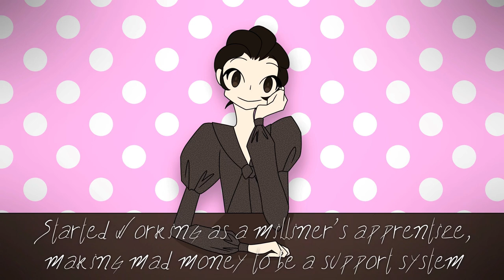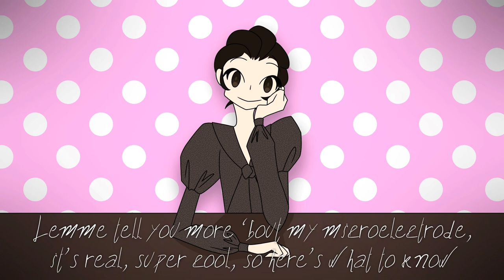[VOCALOID Original] Ida Henrietta Hyde feat. Megpoid Gumi English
i made a vocaloid song about ida henrietta hyde for my chemistry project :)

eyooo another project soooong :0 i go to an arts school so we get some funky projects sometimes,,, so naturally whenever there's an opportunity to make a song i'll be putting my software to good use :) i'll probably be using gumi for all projects bc she's like the most understandable,, our project was to pick a person who was either born or died on our birthdays (or an event that took place on our birthdays) that had to do with stem and ida henrietta hyde died on the day of my birthday :) if you've got any questions about her ask away :D i'm still getting used to tuning gumi and i tried a few new things with tuning so if she sounds a lil funny or weird please let me know :)

[LYRICS]
I-D-A, hey!
I-D-A, hey!
I-D-A, hey!
I-D-A, hey!

Ida Henrietta Hyde is the name that I'm called by
Started when my house burned down in a fire
Started working as a milliner's apprentice
Making mad money to be a support system

To my family, paid for my bro's college
Found an english copy of Ansichten der Natur (View of Nature)
That then sparked a chain reaction
That put science in my brain

Took night classes despite my parents opposing
But no matter, what science is my thing
At age 24, I went to college
Then at 31 started going again

BA degree in just three years at Cornell
Scholarship for bio, so I took it, and, well
Here I am makin’ micro electrodes
And putting science in the schools of Chicago

Don't ya know
That I'm known for
Micro electrodes?
Powerful and miniscule for all that you know

Girl in STEM
Fight for them
Since right now and then
Till I died
I did fight
For women's rights

I-D-A, hey!
I-D-A, hey!
I-D-A, hey!
I-D-A, hey!
Lemme tell you more bout my micro electrode
It's real, super cool so here's what to know
It's powerful enough to stimulate tissue
Yet small enough to inject or remove it too

So that's why people know my name, yeah
Ida H. Hyde is one to acclaim
Yeah, my talent should bring you all to your knees
I was a woman in stem who should be seen

I'm smart as hell?
My knowledge excels
Anything I'm meant to be I wrote my destiny

I'm a scientist
I worked all day and night
But it's worth all the hurt
I faced in my life

I was an activist
A feminist
Not just your average
Physiologist

I’m agnostic
And never got hitched
I fought for women
I’m the baddest b!@h, yeah

Oh

Don't ya know
Micro electrodes?

Girl in STEM
Fight for them
Till I died
I did fight
For women's rights

Now repeat
After me
Ida Henrietta Hyde
Has changed the world for physiology

I may be
Dead but me
Still lives in reality
Think of me whenever you study physiology

I-D-A, hey!
I-D-A, hey!
I-D-A, hey!
I-D-A, hey!